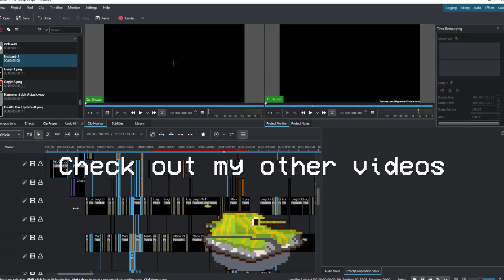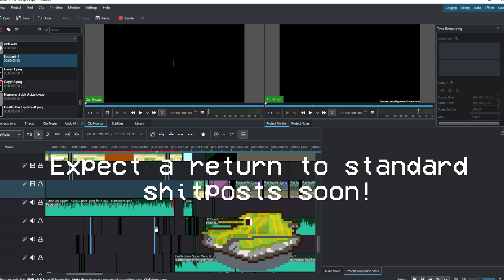War Thunder Pixel Art Animation [RPG Style]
Pixel Art go brrrrr

All Pixel Art is either made by me (Tank related and such) or was adjusted/modified to my liking from various Mario and Luigi games.

The Sound effects are from the Mario and Luigi RPG's listing them all here would take too much space. Look up Mario and Luigi (game version here) SFX and you will find most of them in various forums. I also ripped some of them myself from YouTube videos and removed the song noise using Audacity.

*I lowered the Pitch the song in question and added reverb and rain/thunder to it, if interested I can publish it as a remix or something.

See Comment Section for frequently asked questions.

Also thank you to Smarfer for helping out in the thumbnail.